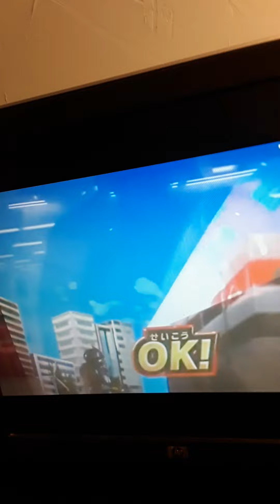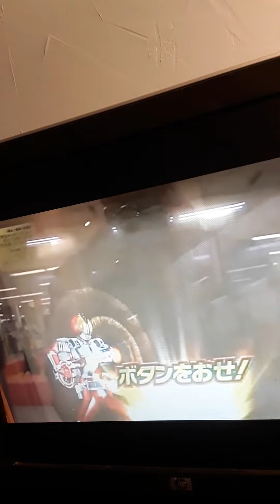crmson faiz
for tyler